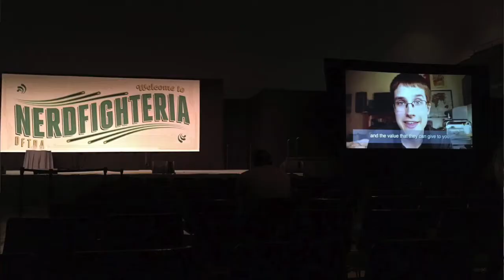Thoughts from NerdCon: Nerdfighteria